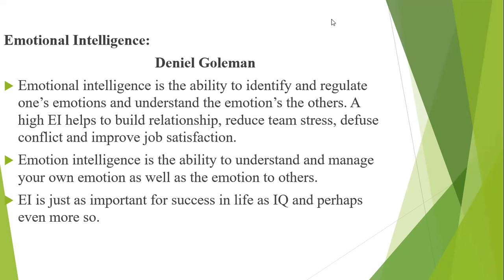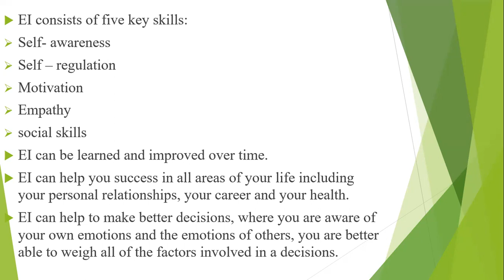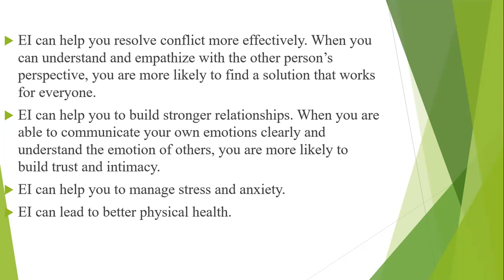Concept of Emotional Intelligence II Tips and key skills of Emotional Intelligence II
Emotional intelligence is the ability to identify and regulate one’s emotions and understand the emotion’s the others. A high EI helps to build relationship, reduce team stress, defuse conflict and improve job satisfaction. Emotion intelligence is the ability to understand and manage your own emotion as well as the emotion to others.
Key Tips and concept on Emotional Intelligence